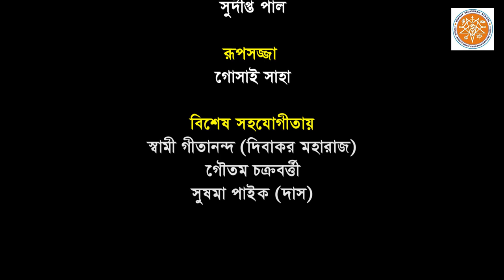Jibon Tori | Uttam Shikari | Bharat Sevashram Sangha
Song :Jibon Tori
Shilpi : Uttam Shikari
Lyrics & Composition : Mahadev Shikari
Bharat Sevashram Sangha
Music Arrangement : Goutam Chakraborty
Concept & Production : Swami Adinathananda ( Karna Maharaj) & Subhash Paik
Key-Board : Kumar Prithwiraj
Flute : Goutam Chakraborty
Violin : Ganesh Basak
Banjo : Suman Halder
Tabla : Sanat Sardar
Percussion : Prasanta Das
Audio Recording : Durgesh Prasad (R S Studio)
Camera & Edit : Sudipta Pal
Make-Up : Gosai Saha
Special Cooperation : Swami Gitananda (Dibakar Maharaj), Goutam Chakraborty, Sushama Paik (Das)